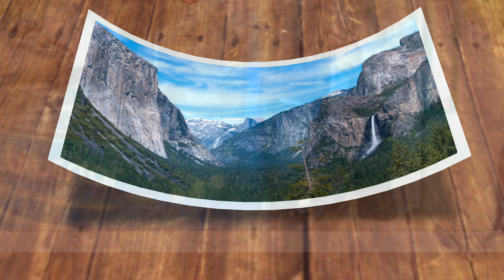MAGHINTAY KA SA TAMANG PANAHON pagmamahal pag-ibIG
Maghintay ka sa tamang panahon,
PAG-IBIG

Ang vedio na ito tungkol sa pag ibig na rush or wrong time  so ang pag ibig ay tamang panahon yan

If u want to watch some
Browse my vedio